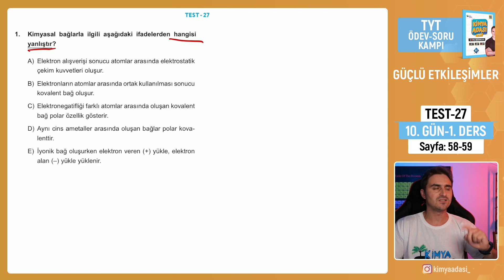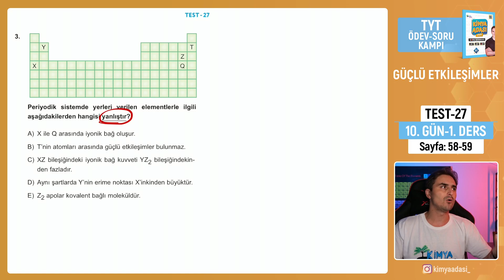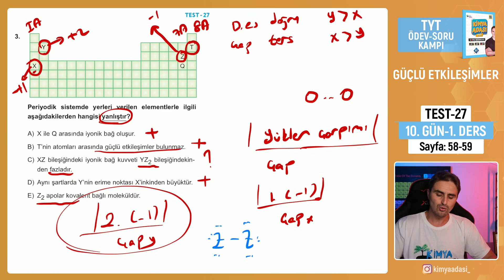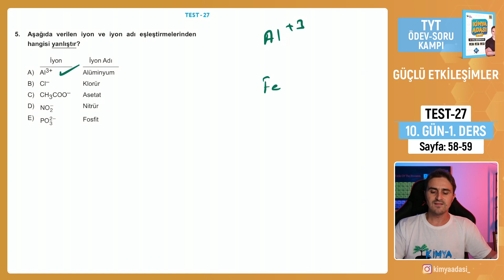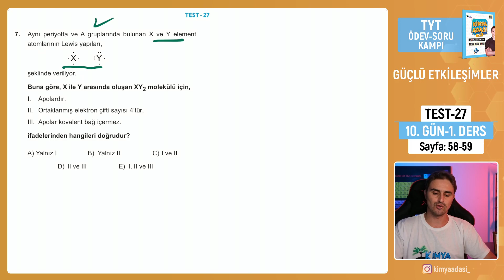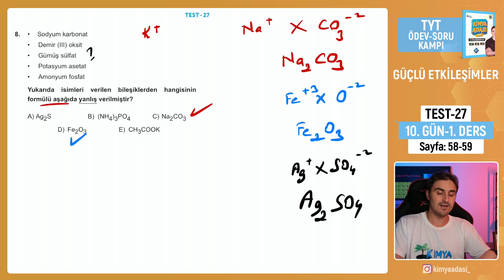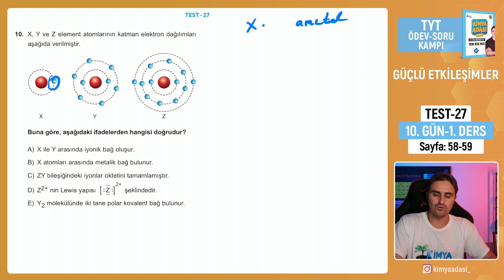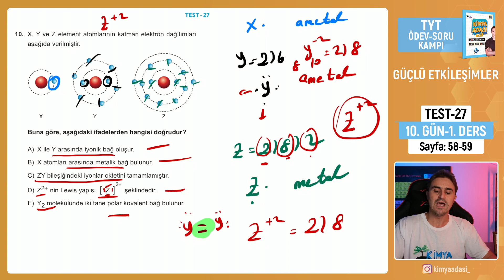📌GÜÇLÜ ETKİLEŞİMLER l 10.GÜN 1. DERS l TEST - 27 l TYT ÖDEV - SORU KAMPI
reklam öğesi bulundurur.

TYT' den sonra sırada  AYT çalışmalarımız var. :)
📒46 Günde AYT Video Ders Kitabı Satış Linkleri